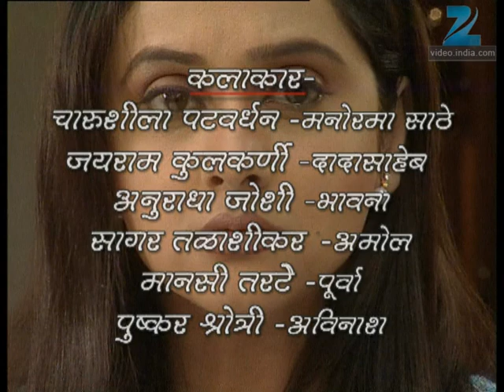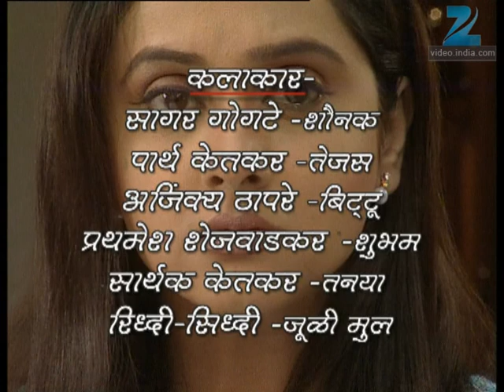Avantika - Marathi Serial - Full Ep - 267 - Sunil Barve, Mrinal Dev Kulkarni - Zee Marathi